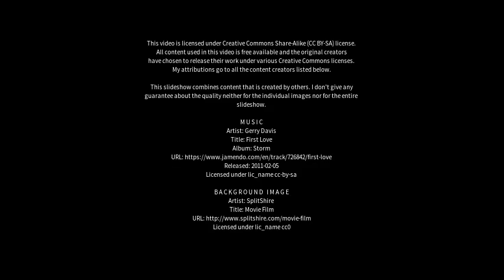Best places to visit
Best places to visit - Curaçá (Brazil) Best places to visit - Slideshows from all over the world - City trips, nature pictures, etc.